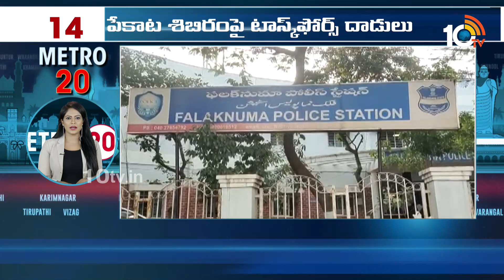Top 20 India News | Latest Political and Viral News | 3rd August 2023 | 10TV News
10TV is one of the Largest Content producing Telugu News Channel in Telugu States. Its one of the leaders in the production and broadcasting of un-biased and comprehensive news.
10TV offers round the clock coverage of latest breaking news and unique mix of news bulletins, current affairs and Entertainment programmes.
10TV Youtube Channel offers Latest News from Telugu States, Politics, Entertainment, Health, Sports Lifestyle, Devotional, National News, International News and lot more.!

హాయ్,
10టీవీ యూట్యూబ్ చానల్‌కి స్వాగతం. 10టీవీలో ప్రసారమయ్యే కథనాలతో పాటు ఆసక్తికరమైన మరెన్నో అంశాలను 10టీవీ యూట్యూబ్ చానల్లో మీకు అందిస్తాం. మా వీడియోలలో మీకు నచ్చిన వాటిని మాకు తెలియజేయండి. అలాంటి మరిన్ని కథనాలను మీకు అందించేందుకు ప్రయత్నిస్తాం. నచ్చిన వీడియోలను మరింత మందికి షేర్ చేయండి. చానల్‌ను సబ్‌స్క్రైబ్ చేయడం మరిచిపోకండి. ధన్యవాదములు.!